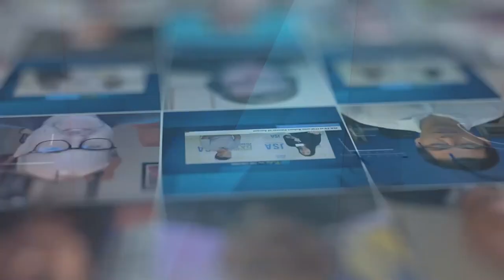Roy Hilliard of Extenet - Channel Partners 2023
Roy Hilliard, Senior Vice President Sales & General Manager - Telco Infrastructure of Extenet shares the latest initiatives around enterprise and edge connectivity in a burgeoning data center market in upstate New York.